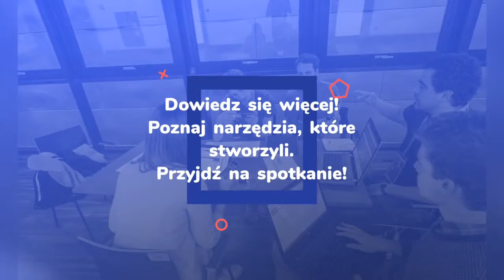Invitation for TransparenCEE Summary Meetup in Warsaw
Zapraszamy na spotkanie o tym jak mądrze korzystać z technologii by: poprawiać przejrzystość instytucji publicznych
zwiększać zaangażowanie obywateli w Europie Środkowo-Wschodniej.

Jeśli działasz społecznie ale nie masz doświadczenia z CivicTech - to świetna okazja by poznać ten temat i możliwości. Jeśli masz kompetencje techniczne, to okazja do porozmawiania jak możesz pomóc.

Na przykładzie działań TransparenCEE Network pokażemy:
jak budować kompetencje aktywistów i aktywistek,
co w naszych działaniach okazało się najważniejsze we współpracy międzynarodowej
i jak tworzyć skuteczne narzędzia wpływu.

Spotkanie poprowadzą:
Krzysztof Izdebski z Fundacji ePaństwo (ePF)
Karolina Wysocka z TechSoup Europe
Krzysztof Madejski & Piotr Pęczek z zespołu TransparenCEE.

Przez 1h podzielimy się tym, co może się przydać w waszych działaniach - zaprezentujemy 2 konkretne narzędzia i przedstawimy nasze sprawdzone metody rozwijania kompetencji technicznych przez aktywistów. Przyznamy się do problemów i cały czas będziemy odpowiadać na Wasze pytania.

Następnie chętnie usłyszymy o Waszych doświadczeniach i porozmawiamy o możliwościach współpracy - w ramach społeczności TransparenCEE lub Koduj dla Polski, bo tego wieczoru gościmy też Hacknight Warszawa #126.